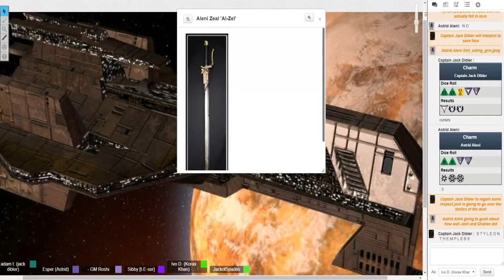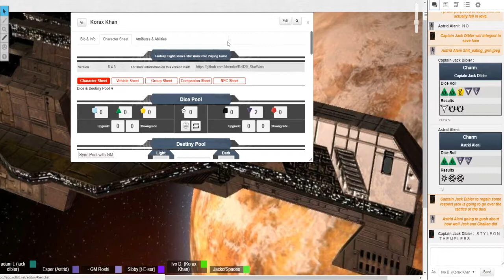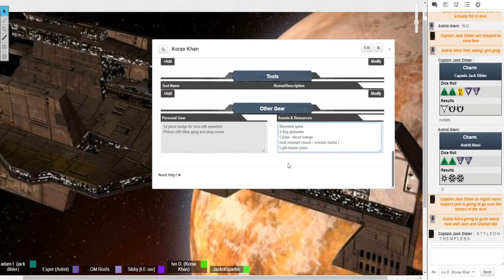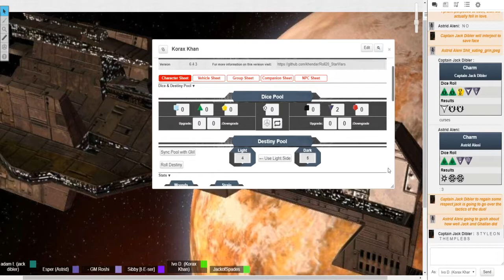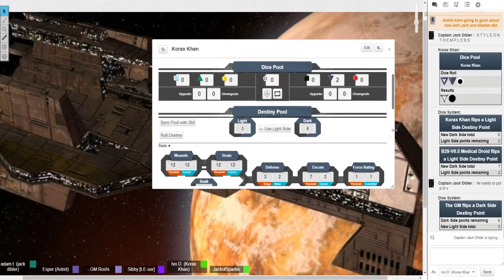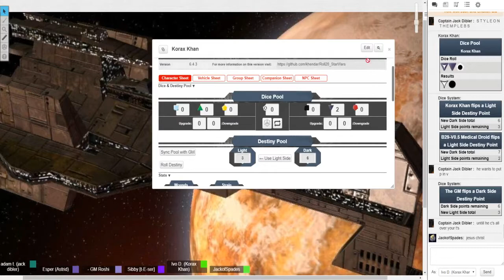Star Wars - Frontier Chaos - 56 - Edge of the Empire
It is a time of chaos within the galaxy

Anarchy rules the frontier systems while the Galactic Republic struggles to recover from the conflict with the Sith Empire. A unlikely crew has risen to take on the galaxy. They may find what they seek, riches, glory, or even themselves. However to those that see them, one thing is clear. That the force has big plans for the unlikely heroes.

SYSTEM - Edge of the Empire

CAST
Roshi - GM - The Force
Adam - Captain Jack Dibler - Human
Experta - Korax Khan - Human
Jack -  B29-V0.5 -  Droid
Esper -  Astrid of Aleni - Mandalorian
Sibby - Tiser Curesh - Miraluka